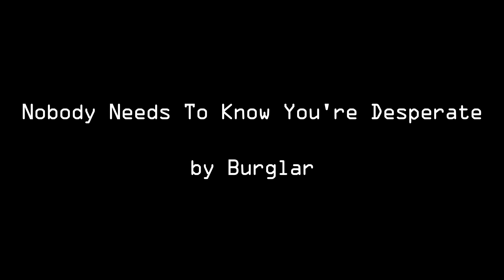Burglar - Nobody Needs to Know You're Desperate (live from the visarts room)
Thank you to Cathal Eustace and Anna Mahon for recording this!!!